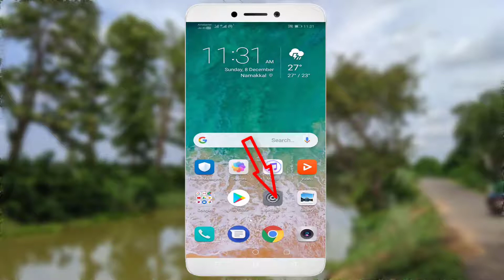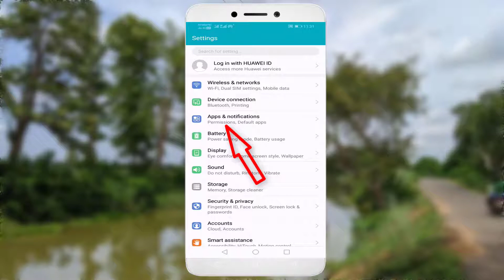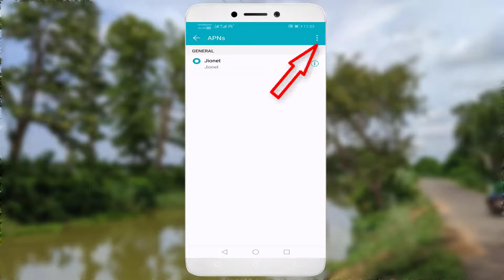How To Fix Skype Video Problem || Android Mobile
In This Tutorial How To Fix Skype Video Problem || Android Mobile.